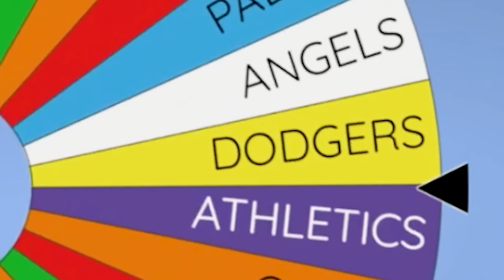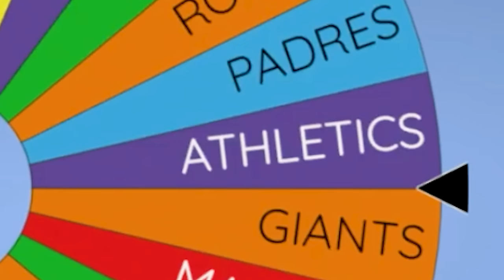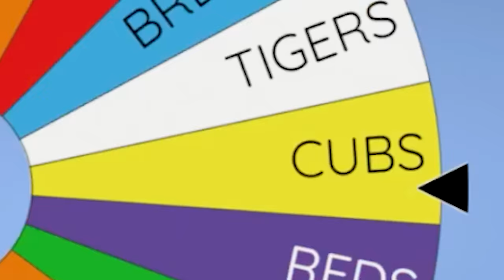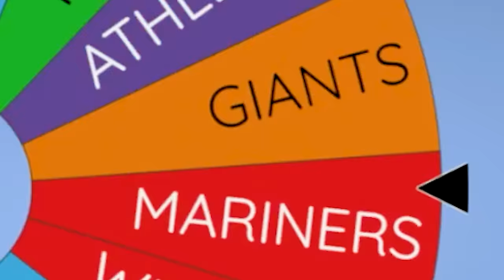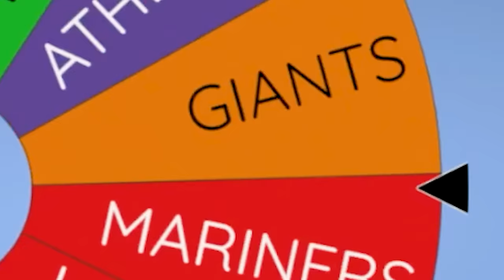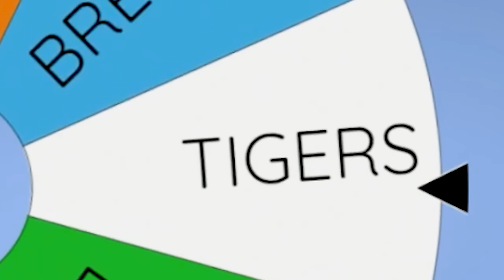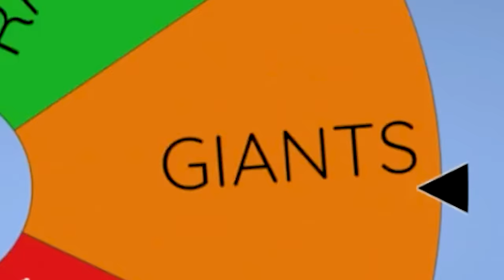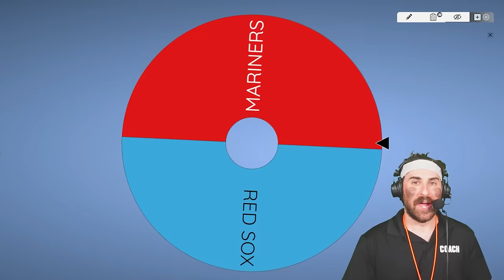MLB Imperialism: First To Home Run Wins!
MLB Imperialism: First To Home Run Wins! Last Player Standing Wins! Lock in your team and cross your fingers! HOPE YOU ENJOY!